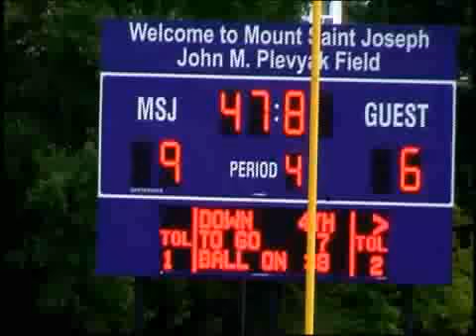Football Highlights Mt St Joe vs Edmondson 9 5 09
Mt. St. Joe ( MIAA ) vs Edmondson ( Baltimore City ) 9-5-09